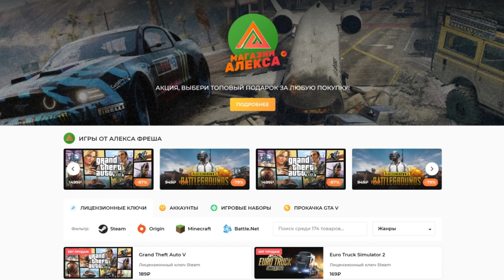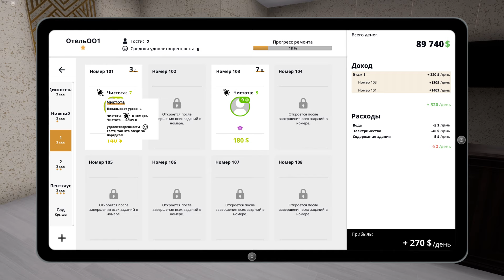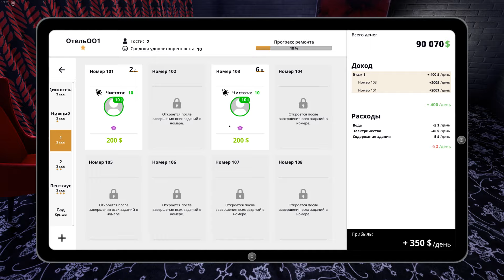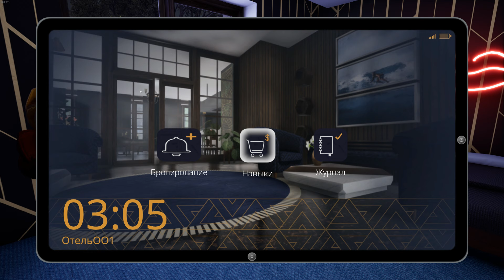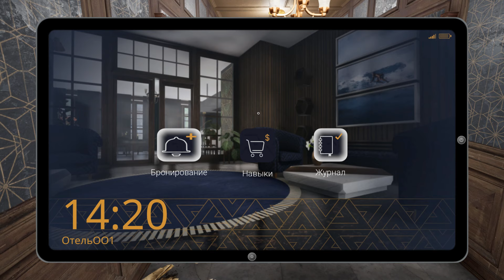Hotel Renovator - Номер для Вечеринки